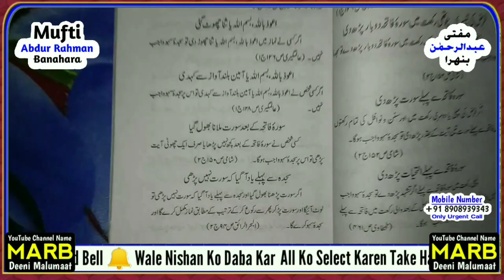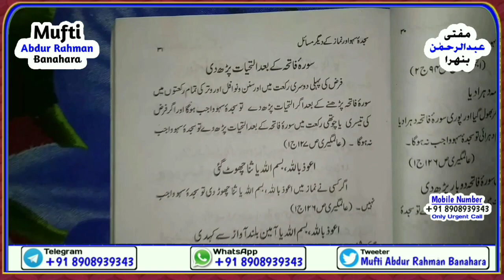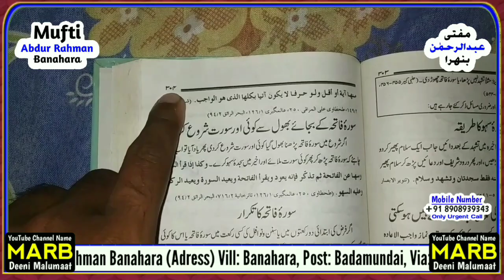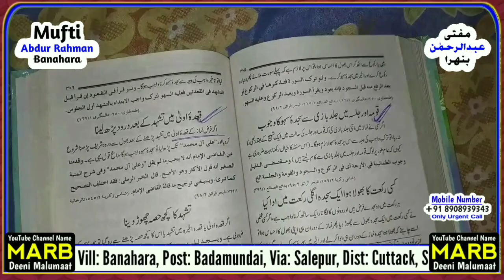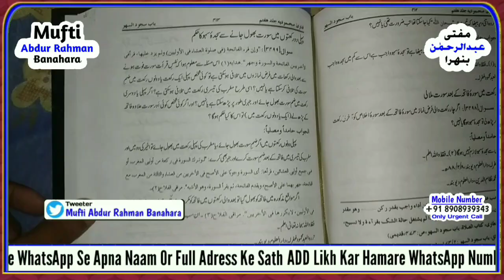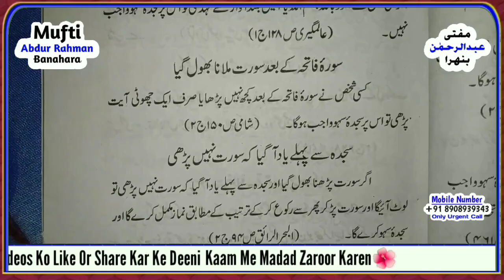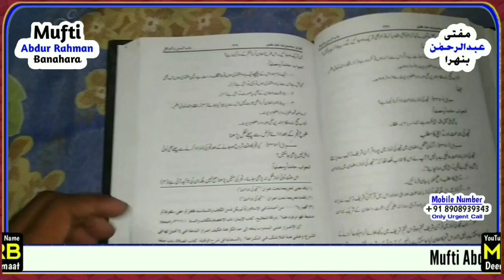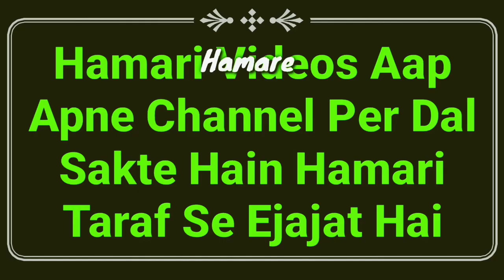Namaz Me Surah E Fatiha Ke Bad Surat Milana Bhool Jaye To Kya Kare? 99% Log Galati Karte Hain | MARB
Namaz ke important masail ka bayan hai ke agar koi namaz me surah e Fatiha padhne ke bad Surat milaye bina ruku ko chala jaye ya surah milana bhool Jaye to Kya kare? full details masail or aksar log isko nahi jante hain or galati karte hain by Mufti Abdur Rahman Banahara MARB Deeni Malumaat YouTube Channel

2⃣ WhatsApp Par Ham Se Judne Ke Liye Aap Apne WhatsApp Number Se Hamare WhatsApp Number Ko Apna Naam Aur Mukammal Adress Ke Saath Add Likh Kar SMS Send Karen,

3⃣ Koi Sawal Yani Masla Masaail Puchna Ho To Aap Comment Ke Zarya Puch Sakte Hain Ya Mufti Sahab Ke Number Par Call Kar Ke Puch Sakte Hain,

4⃣ Channel Ke Bare Mein Kuch Batana Ho Ya Aap Apni Video Dalna Chahte Hain To Rabta Kar Sakte Hain,
🌎MARB🌎
Channel By :- Mufti Abdur Rahman Banahara
Full Adress:-